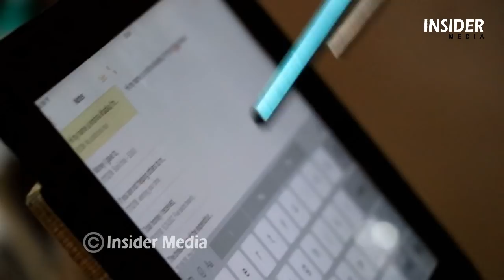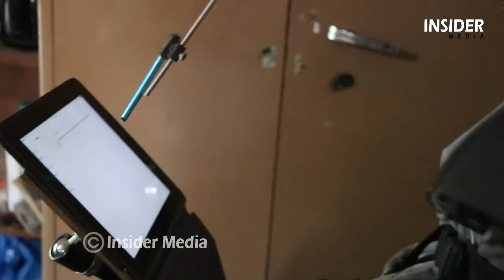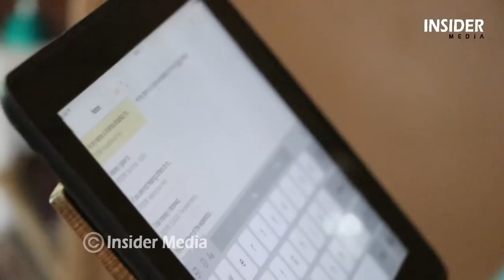एकपलमै सुन्दर जिन्दगि यस्तो भयो तर पनि हार नमानेका कृष्ण खड्का | Krishna Khadka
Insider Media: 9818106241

[Using of this video on other channels without permission will be strictly prohibited. [Embedding to the websites is allowed]